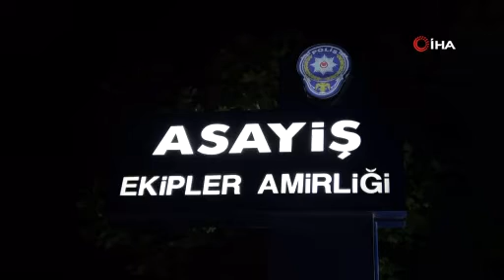Bursa'da 250 personelli ahlak operasyonu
Bursa polisi pavyon ve eğlence mekanlarına gece yarısı ahlak baskını düzenledi.